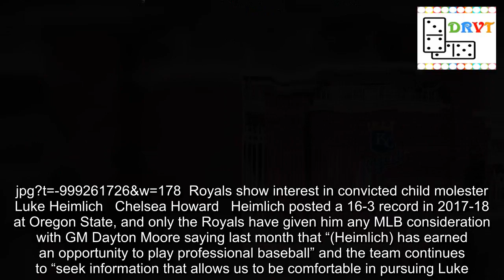Former Oregon State star Luke Heimlich's contract terminated by Chinese baseball league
Luke Heimlich’s shot at professional baseball was short-lived as the Chinese Professional Baseball League terminated his contract with the Lamingo Monkeys less than a week after the former Oregon State star signed on. According to the CPBL official, the league have decided not to approve Luke Heimlich's contract.The league also demand the Lamigo Monkeys to terminate Heimlich's contract immediately.The CPBL have a zero tolerance policy on players with criminal history. CPBL STATS (@GOCPBL) August 7, 2018  Heimlich, the 2018 National Pitcher of the Year for the NCAA champion Beavers, was passed over in the 2017 and '18 MLB Drafts after it was revealed he pleaded guilty to molesting his 6-year-old niece when he was 15.  According to CPBL Stats, the league has a zero-tolerance policy for players with criminal history and demanded the Monkeys terminate Heimlich’s deal, which was announced last Wednesday. Read This MLB Draft 2018: Convicted child molester Luke Heimlich goes undrafted Kirstie Chiappelli Royals show interest in convicted child molester Luke Heimlich Chelsea Howard  Heimlich posted a 16-3 record in 2017-18 at Oregon State, and only the Royals have given him any MLB consideration with GM Dayton Moore saying last month that “(Heimlich) has earned an opportunity to play professional baseball” and the team continues to “seek information that allows us to be comfortable in pursuing Luke.”  However, Kansas City has not given Heimlich a shot, and neither will the CPBL.